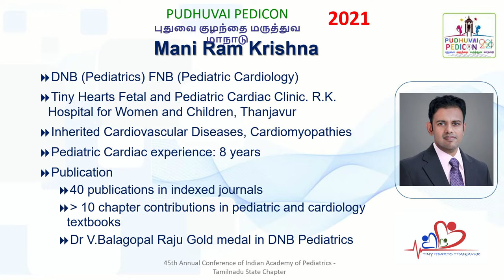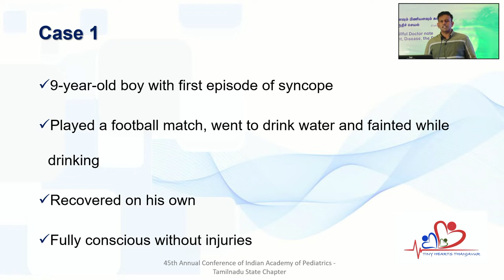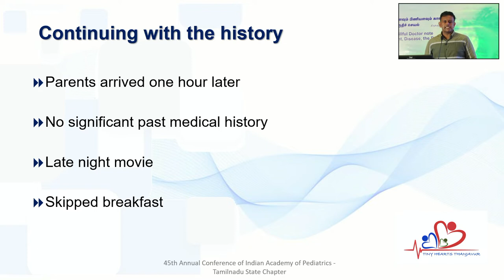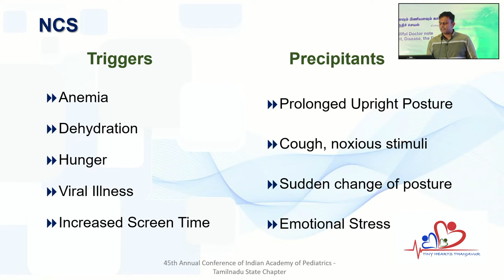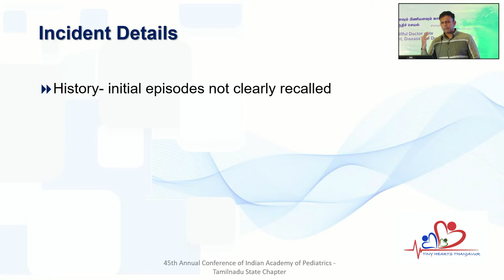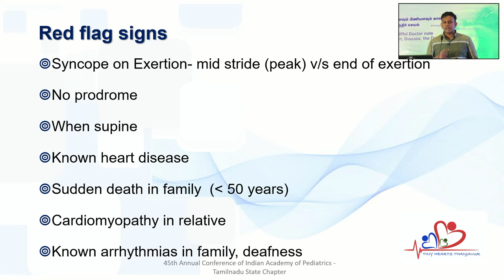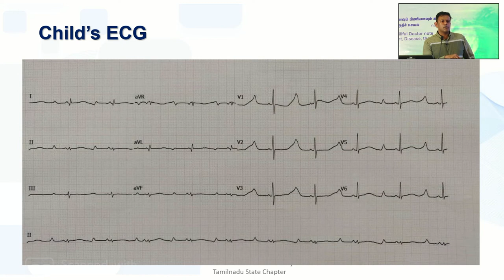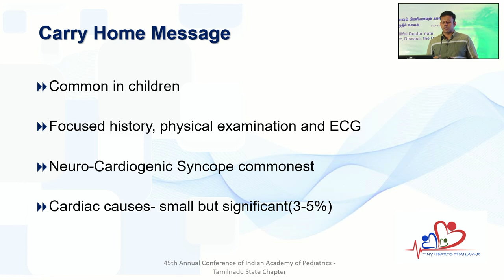Dizziness and Syncope - Breaking It Down - Dr. Mani Ram Krishna